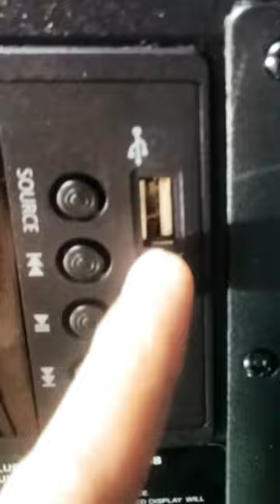F&D A521X 52W Bluetooth Home Theatre PRICE:3700 {NICE BASS] . ✌️ Full video link in Description 🎥🤳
Hello friends ❤️